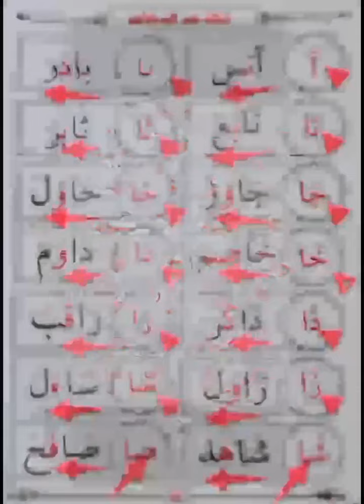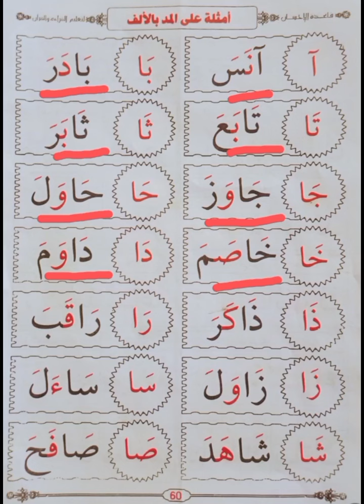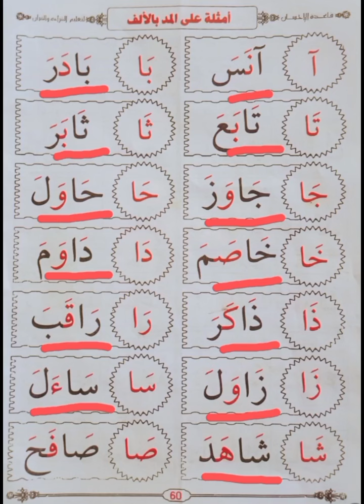أمثلة على المد بالألف (03)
badara_ ndanan
نبيل العوضي
القارئ بدرالمشاري
القارئ_ محمدخان
القارئ اسلام صبحي
القارئةمنةالله رمضان
هيثم الدخين
عفيف محمد تاج
القارئ _مختارالحاج
القارئ_ شيخ هزاع البلوشي
القارئ فارس عباد
القارئ _عبدالرحمن السديس
صلاح بوخاطر
دكتورصلاح فضل
محمودخليل الحصري
شيخ سعودالشريم
تعلم كل أنواع المدود في عشرين دقيقة
UAZLEGACYTV# عكاشةحسن كميني#
شيخ محمودخليل الحصري المصحف المعلم المعلم
سورةالشوري _مكتوبةماهرالمعيقلي
سورةالشوري بصوت عال
سورةالجاثيةبصوت علاءعقل
سورة الجاثيةبصوت محمودخليل الحصري
سورةالجاثيةمحمودخليل الحصري ورش
سورةالجاثيةعادل الكلباني
سورةالشوري _الكلباني
محمودخليل الحصري تجويدmp3 تحميل
محمودخليل الحصري
تلاوات نادرة
عبدالرحمن سديس
محمودخليل الحصري برواية قالون عن نافع.
محمودخليل الحصري ورش
محمودخليل الحصري ورش جزءعم
محمودخليل الحصري ورش تحميل
محمودخليل الحصري ورش سورة البقرة
محمدخليل سورةهود
تجويدمحمودخليل الحصري
محمودخليل نهاوند
محمودخليل نوادر
محمودخليل سورةنوح
محمودخليل قالون عن نافع
سورةالقلم محمودخليل
محمودخليل الحصري موجودة
محمودخليل مرتل
محمودخليل مصحف الإذاعة
محمودخليل مرتل جودةعالية
محمودخليل مقام نهاوند
محمودخليل مصحف كامل
الدكتور عبد القادر الحسين
عبدالباسط قصارالسور
عبدالباسط مرتل
نوادرعادل الكلباني
عبدالباسط ترتيل
عبدالباسط _تجويد
دعاءلتسهيل الأمور
عبدالباسط عبدالصمد ياأيهاالإنسان ماغرك بربك الكريم
عبدالباسط عبدالصمدالكهف
عبدالصمدسورة مريم
عبدالباسط يبكي
عبدالباسط هيت لك
عبدالباسط _نهاوند
عبدالباسط _عبدالصمدنفس واحد
عبدالباسط _عبدالصمدنادر
عبدالباسط _عبدالصمدنفس طويل
القارئةوالمنشدة عفاف